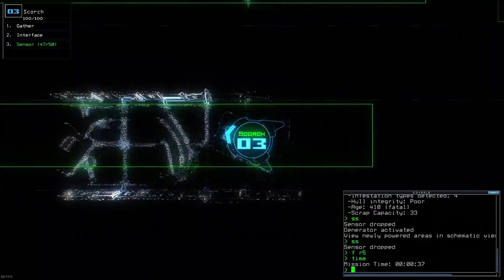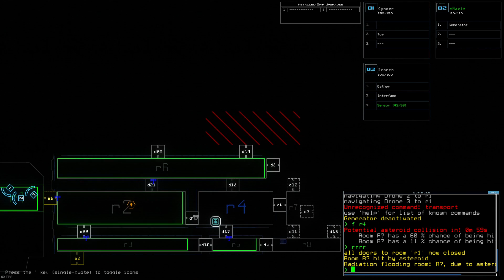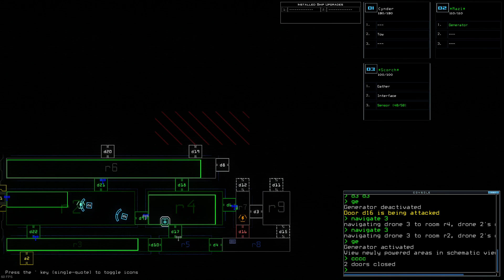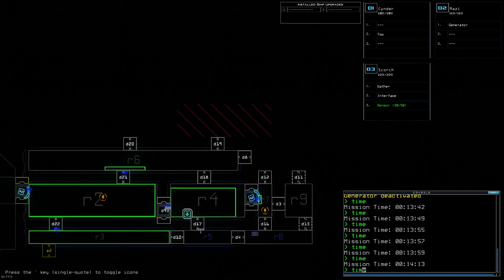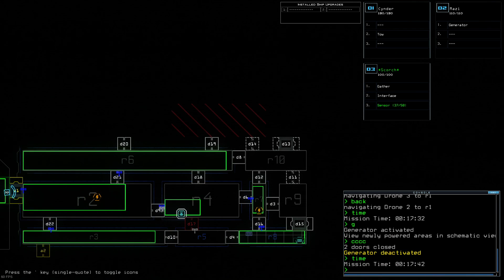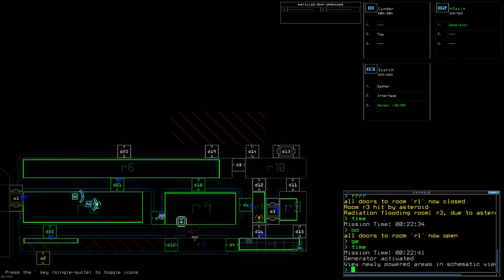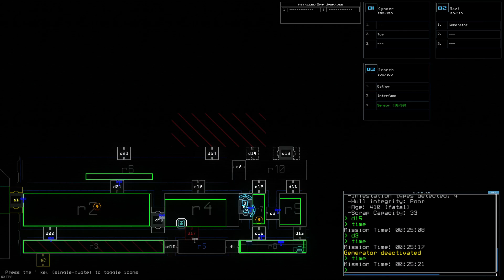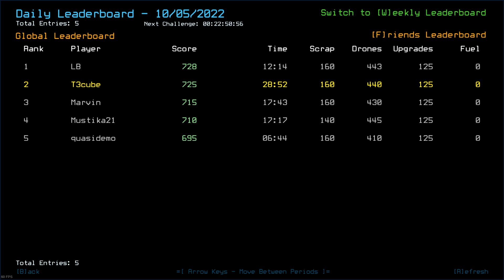2022 10 04 20 34 31 - learning how to duskers daily #258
how in the fuck